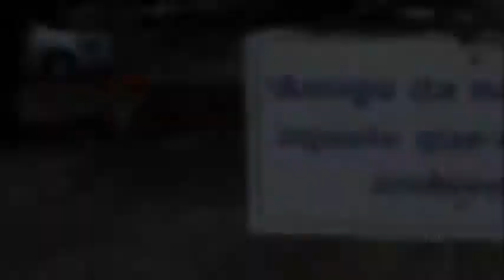Lançado Projeto Cidade Bonita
Foi lançado na manhã desta quarta-feira, 23,  na Prefeitura de Sobradinho, o Projeto Cidade Bonita, uma iniciativa do Executivo Municipal com o objetivo de integrar a comunidade e o poder público para tornar Sobradinho mais atraente e aconchegante, reafirmando-a como cidade Polo do Centro Serra.

A solenidade contou com a presença do prefeito em exercício, Armando Mayerhofer, secretários municipais, vereadores, além dos representantes das empresas e entidades do município, que assinaram um termo de compromisso, se responsabilizando pela manutenção e conservação dos espaços públicos. O documento estabelece que os compromitentes (empresas e entidades) possam realizar melhorias de paisagismo e jardinagem, bem como participar financeiramente na implantação de melhorias, desde que previamente aprovadas pela Administração Municipal.

O termo tem vigência de 12 meses, podendo ser renovado em comum acordo entre as partes. Em caso de desistência a Prefeitura deverá ser comunicada da rescisão com 30 dias de antecedência. Conforme Mayerhofer, os responsáveis poderão instalar placas publicitárias padronizadas (com as medidas de 30x60cm para Canteiros, e de 60x80cm, para Praças e Trevos) contendo mensagem e logomarca própria, bem como a do Projeto, seguindo modelo estabelecido pela Prefeitura.

Mayerhofer destaca que a adesão ao Projeto superou as expectativas da Administração Municipal. Ele adianta que esta medida vai possibilitar que a equipe responsável pela limpeza urbana dê uma atenção maior às ruas da cidade.